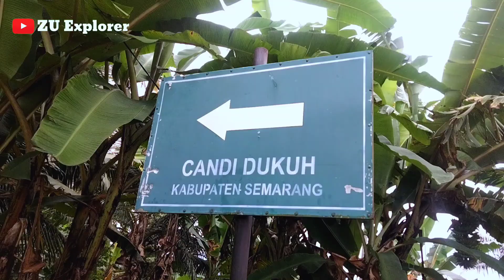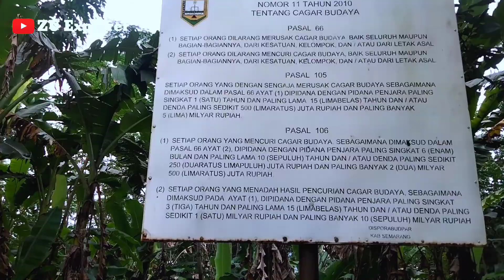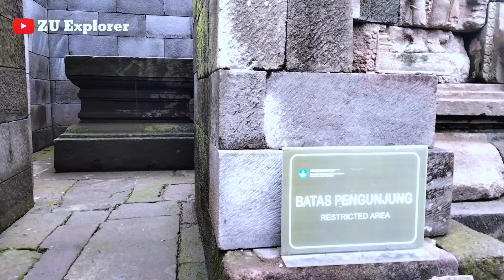Pesona Candi Dukuh Brawijaya Banyubiru Semarang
Candi Dukuh adalah candi yang terletak di daerah Jawa Tengah. Tepatnya lokasi Candi Dukuh ini berada Desa Rowoboni, Kecamatan Banyubiru, Kabupaten Semarang . Candi Dukuh ini dikenal juga sebagai Candi Brawijaya karena diduga pada zaman dahulu candi ini merupakan sebuah tempat yang digunakan Raja Majapahit yaitu Brawijaya untuk melakukan pertapaan. Candi Dukuh ini merupakan hasil artefak dari reruntuhan sebuah candi Hindu di tepi Rawapening Ambarawa. Menurut penduduk sekitar, candi ini adalah peninggalan Prabu Brawijaya V, Namun melihat artefaknya candi ini dibangun sekitar abad IX atau pada zaman Kerajaan Mataram Kuno. Menurut warga sekitar Candi, Candi ini pertamanya dulu ada beberapa buah arca yang cukup banyak yang berada di kawasan candi dukuh ini, akan tetapi sekarang arca-arca tersebut hilang oleh pihak yang tidak bertanggung jawab. Pada saat ini keberadaan candi ini dibawah pengawasan Balai Pelestarian Peninggalan Purbakala (BP3) Jawa Tengah dan terdapat pos penjagaan beserta juru kunci yang bertugas memelihara candi dan juga memberi penjelasan kepada wisatawan atau pengunjung yang datang.